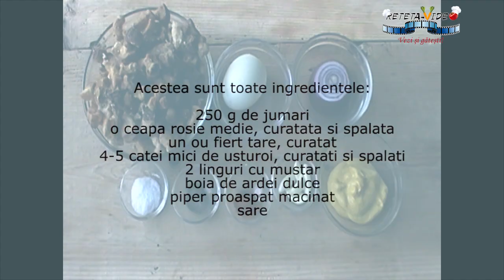Pasta de jumari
Pasta de jumari nu este una dintre retetele dietetice dar, consumata cu masura este genul de mancare de suflet la care nu pot sa renunt. Macar 2-3 felii de paine unse bine cu pasta de jumere, cu felii de ceapa deasupra sau cateva rondele de castraveti murati trebuie! Ca nu e iarna fara ea! Tin minte ca ne-o facea bunica si o pastra in camara rece, frigea paine pe plita sobei si era una dintre cele mai bune bunatati pe care le mancam in vacanta de iarna. Bunicul pregatea pentru el un paharel cu palica, iar pentru bunica unul cu visinata sau afinata . Noi copiii, fitosi de la oras, ziceam ca mancam pateu de jumari. Daca vreti ca “icrele de jumari” sa fie putin, doar putin mai usoare, pentru stomacel, caci da, este un aperitiv cu multe calorii, puneti si 2-3 cartofi fierti in coaja, in apa cu sare, si taiati in bucatele si/sau 2 castraveciori murati taiati in rondele.
Reteta Video: PASTA DE JUMARI